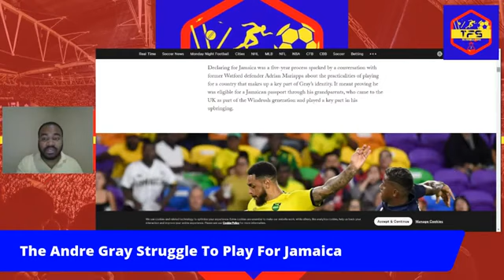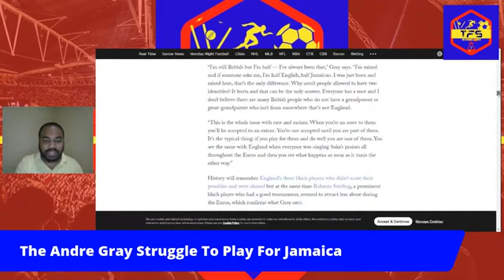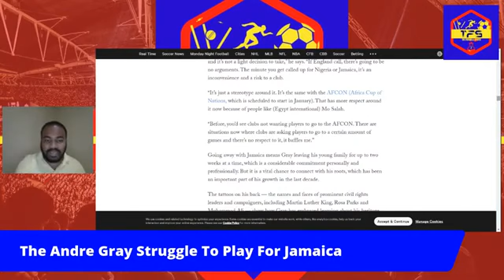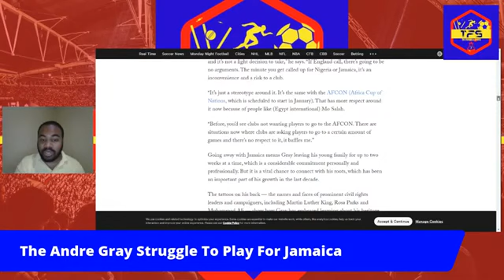Andre Gray Interview Details the Positives & Negatives of Playing for Jamaica